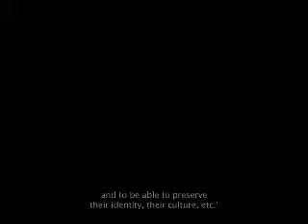Spot 1 - 2do Festival de Cine Indígena 2009 - Subtitulado English